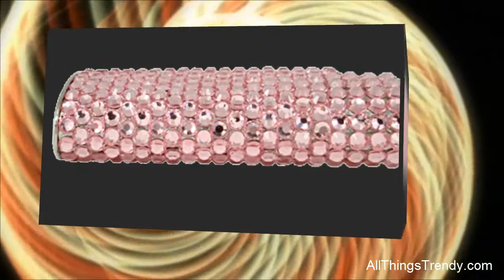Anthony David Swarovski Crystal Cigarette Lighter Cases Holders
you will find an endless selection of unusual and unique crystal gifts from the Anthony David Collection Swarovski crystallized cigarette lighter cases, cigarette holders, jewelry, handbags, purses and women's accessories. Whether you are shopping for yourself or someone special someone who smokes and seems to have everything, this video is perfect for you. It introduces the Anthony David Swarovski Crystal embellished cigarette lighter cases - holders.

We also carry a vast collection of cigarette holder and hundreds of other crystal embellished gifts and accessories including executive desk sets, crystallized computer mouses, Swarovski crystal covered writing pens and an array of women's accessories including Swarovski encrusted compact mirrors, mint and pill boxes, opera glasses - binoculars, purses, brooches, key chains, money clips and so much more.

we guarantee to have the largest selection of items from the Anthony David Swarovski Crystal Collection and at the lowest prices! We are always having a sale! There is no better place to find the perfect holiday gift for yourself and each of the special ladies on your list.